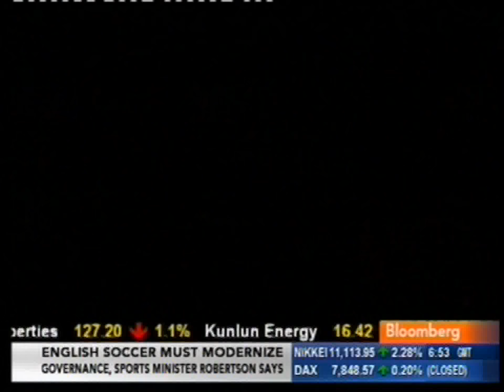January 2013 Monthly - Buffett `Magic' Helps Boost Sales for Iscar Tools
Buffett `Magic' Helps Boost Sales for Iscar Tools

Jan. 30 (Bloomberg) -- Berkshire Hathaway Inc.'s International Metalworking Cos. is seeking to double sales and profit, and is counting on Warren Buffett, its "No. 1 salesman," to help it meet that goal. Elliott Gotkine reports on Bloomberg Television's "Countdown." (Source: Bloomberg)